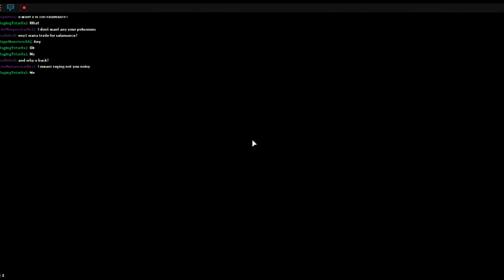Projekt Pokemon #2 Go Charmander!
Hello guys It's me SindreTheSurvivor and today i'm back with 2 new videos This is the 2nd part of my pokemon adventure. Im not sure when the next video will come but dont worry.